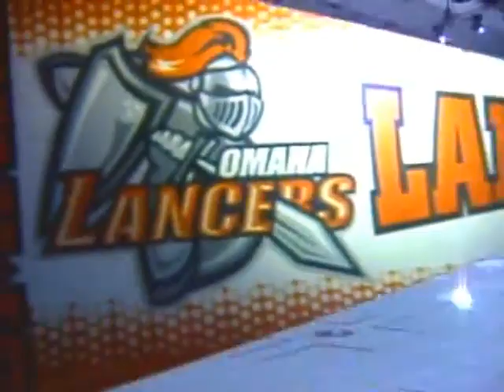3-5-11 Cedar Rapids Roughriders vs. Omaha Lancers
EXCITIMENT at the Civic tonight. Your Lancers made it a 4-4 tie with only 10 seconds left in the game to force overtime. Unfortunately, they came up one goal short in the shootout and missed out on one of two possible standings points. Highlights.